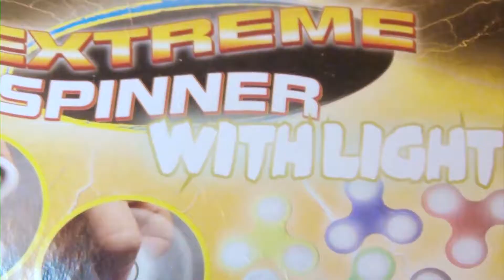IL MISTERO DELLO SPINNER — Un video bruttino 🤔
Fidget spinner delle mie brame, chi sarà il più veloce del reame? 🧙‍♂️ Questo di sicuro, no! 👾 La musica 🎼 🎻🎵🎶 potrebbe essere azzeccata, ma il resto... meeeh! Forse un video così brutto 😱 non l'avete mai visto. Forse. In ogni caso la moda sembra essersi quasi spenta, complice l'arrivo dell'estate?